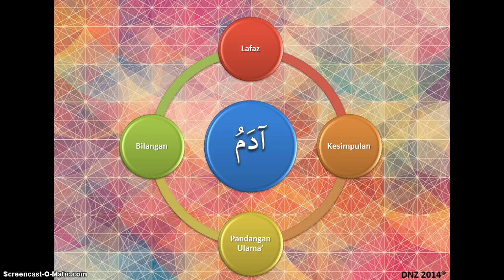Ez Mufradat آدم